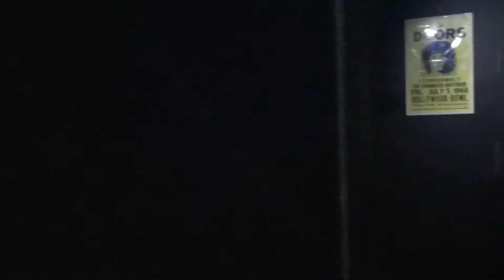Eye Röller “Japan tour Feel it Roar” 2018.01.16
At Fukui Velvet
From NYC US